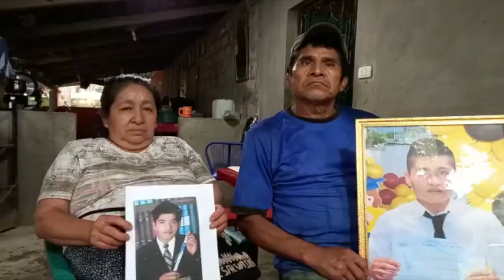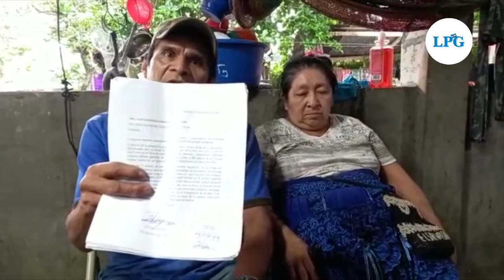El calvario de buscar a un hijo por 3 años, sin apoyo y sin respuestas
¡Visítenos!